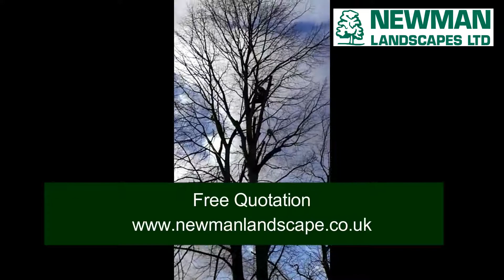Pollarding With the Tree Team | Newman Landscapes Ltd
This is one of two tree teams Newman Landscapes has working in the company. They have been asked to pollard these tree to reduce risks to property and over hanging branches.

Newman Landscapes provide all types of tree work including pollarding, tree reduction, canopy shaping, stump grinding, 24 hour call out with tree damage. All aspects of tree work is undertaken please look